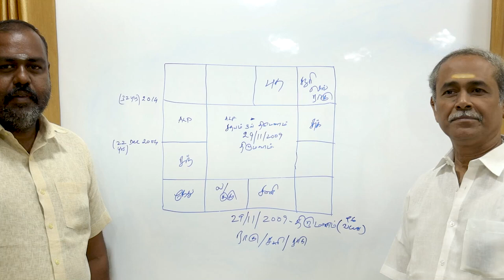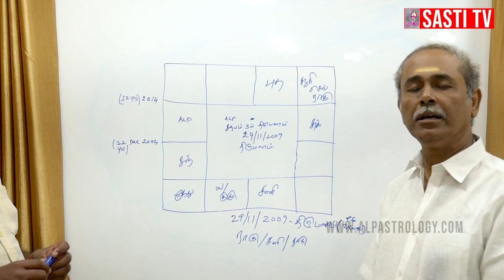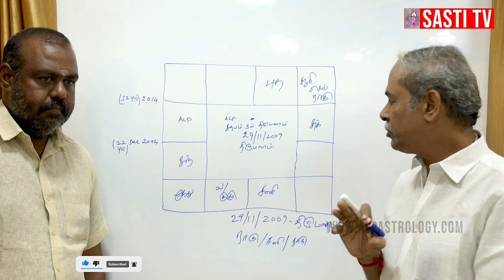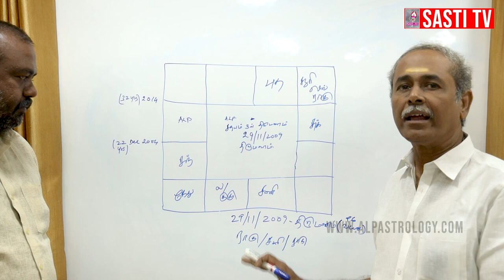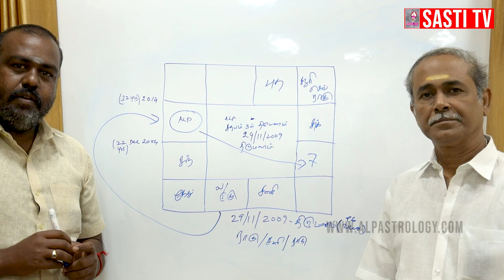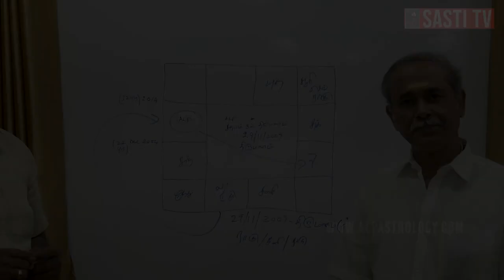காலதாமத திருமணத்திற்கு என்ன காரணம் ?